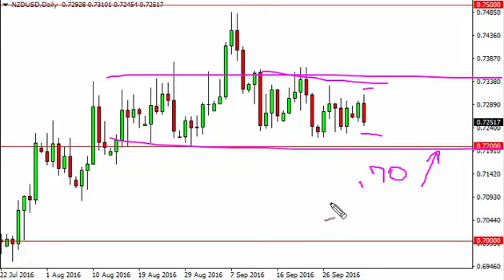NZD/USD Technical Analysis for October 5 2016 by FXEmpire.com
- October 5 2016 currency daily technical analysis for the NZD/USD pair. Forex Technical Analysis Forex Fundamental Analysis and Forex Brokers on FX Empire